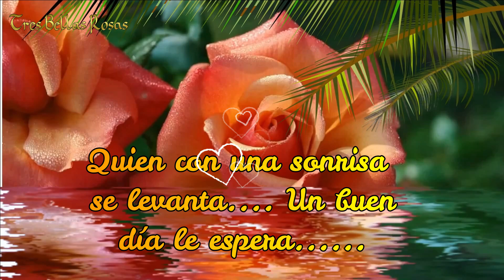Bonito Martes para ti... Saludo especial para hoy 💝🌹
Bonito Martes para ti... 💐😘💝
Saludo especial para hoy 💝🌹☕🍰